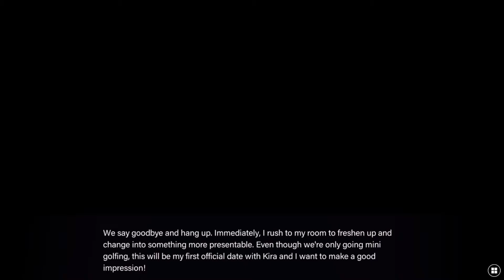Ethereal Enigma-Kira Route 11